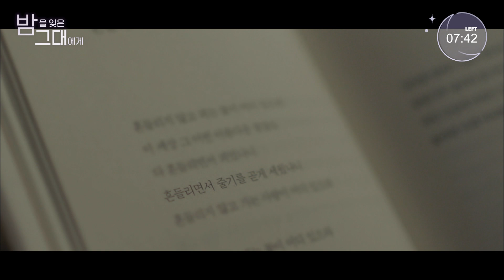[밤그대] 1일 1시비 안 하면 가시가 돋는 초딩즈 장동윤X이유비 ㅋㅋ 요즘 초딩도 이렇게 안 싸운다고,,🤦 로맨스 따윈 없다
밤을 잊은 그대에게
밤그대와 함께라면 밤샘각